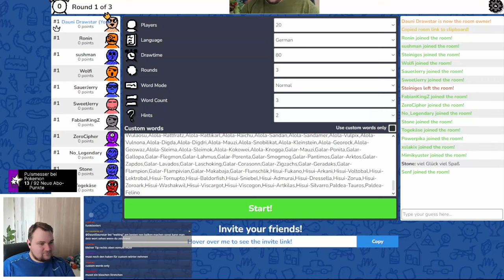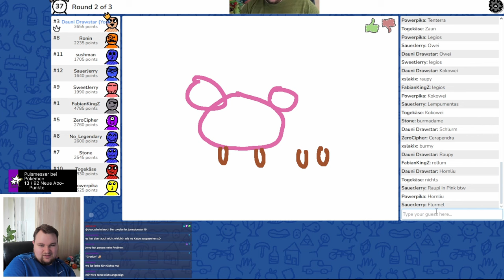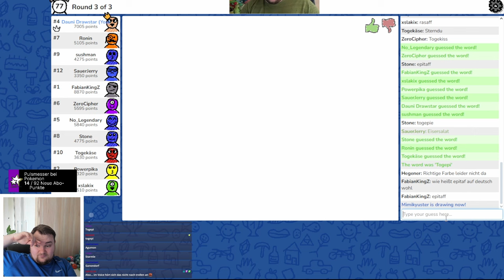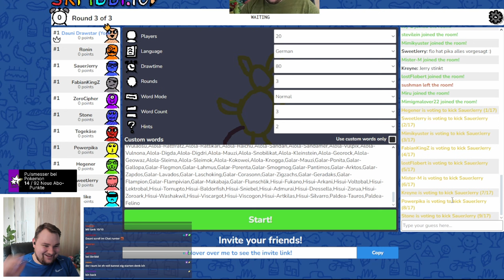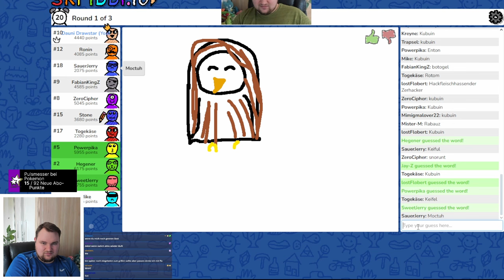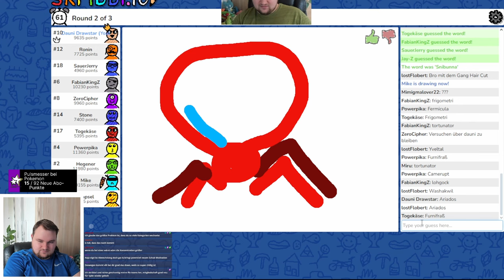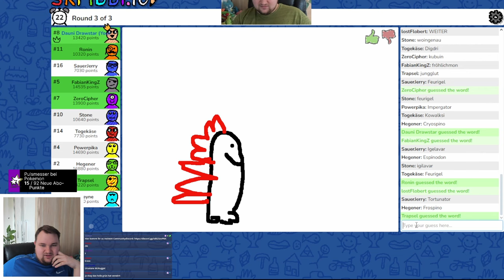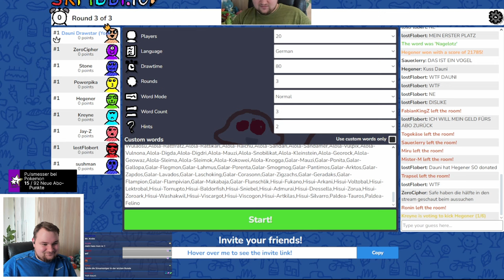Wir haben SEHR LANGE und SEHR SCHLECHT GEZEICHNET